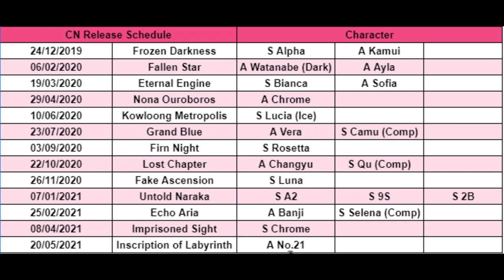PUNISHING GRAY RAVEN - Découverte et Avis ! LE GACHA DE 2021 ? (Sortie Été 2021)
Je vous présente Punishing Gray Raven, un nouveau jeu mobile qui sortira en Été sur Version Globale !
Ce fut une découverte pour moi il y a peu, et je me devais de vous présenter ce Gacha que je trouve formidable, dans le gameplay, les musiques et aussi son côté très friendly concernant les F2P !

► Sommaire :
00:00 Introduction
01:18 PGR c'est quoi ?
02:12 Un Gameplay en Béton
04:58 Une Bande-Son Magistrale
07:28 Les Invocations et le Gacha
10:40 Interface et Progression
12:06 End Game, le Contenu
14:17 PGR bien en F2P ?
15:15 Collab NieR Automata

Punishing Gray Raven FR, Français, PGR, Gameplay, Avis, Analyse, Test, PVE, Gacha, Mobile, Android, iOS, PC